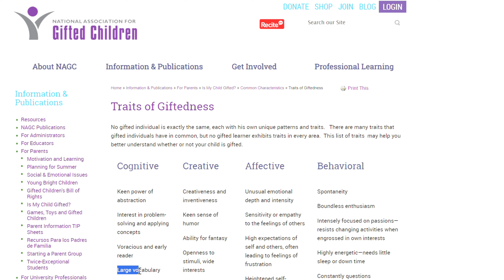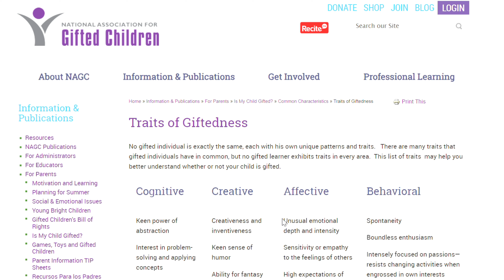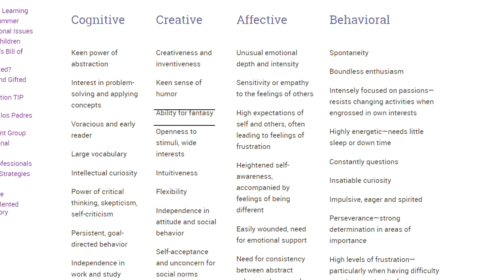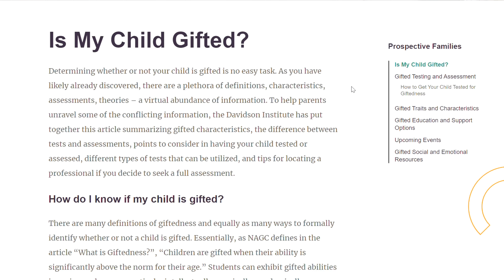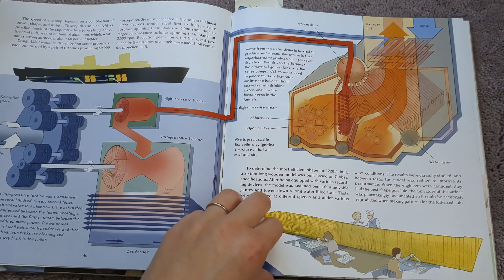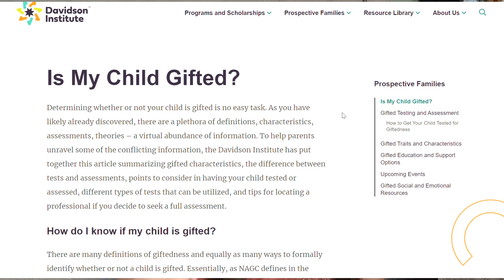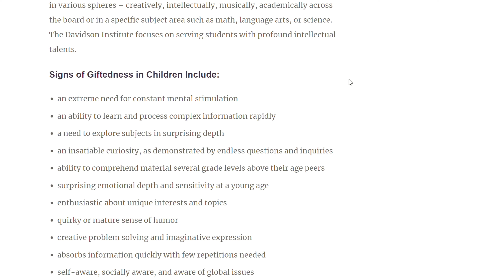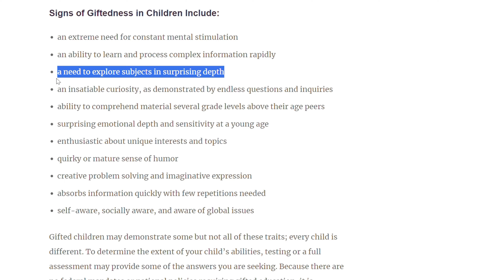The Vibrant Life of a Gifted 5 Year Old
Ever wonder what those lists of gifted characteristic look like in real life? Let me give you a glimpse into what makes my gifted son different from other kids his age.

I referenced two lists of gifted characteristics in the video; both of them come from leading US organizations for gifted education:

Chapters
00:00 Intro
00:31 Conversations
03:37 Emotions
06:17 Imagination
08:30 Complex Everything
10:14 Fast Learning
11:15 Matrix Connections

Hi Guys!
I am Kathleen S. Lewis, a homeschool graduate and former public accountant career woman turned homeschool mom. I love all things learning and would love to help you with your own learning journey. My own experience being homeschooled throughout my childhood greatly impacts my choices for my kids' homeschool journey, so you'll see some frequent references to how I felt about things as a homeschooled kid. I have also been on a journey myself with my recent discovery of my own giftedness as well as my son's, so I hope what I share about that encourages and inspires you as well!

Books on Giftedness:
Living With Intensity edited by Susan Daniels, Ph.D. and Michael M. Piechowski, Ph.D.
Parenting Gifted Kids by James R Delisle, Ph.D.